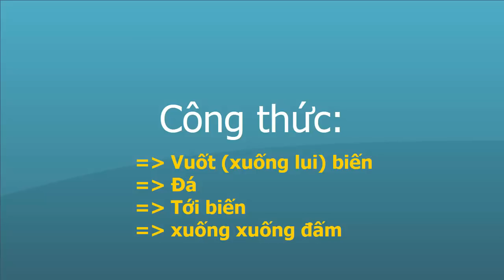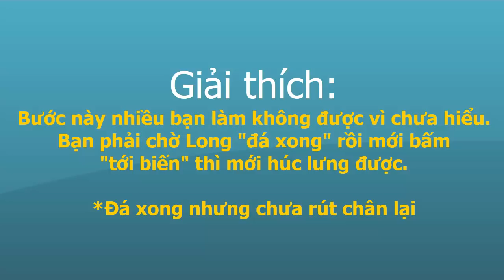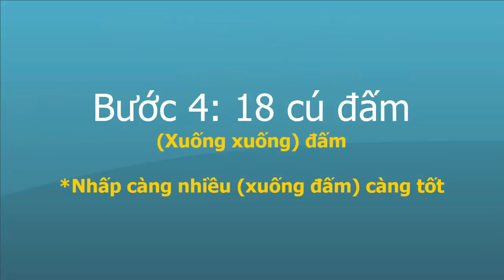Bloody Roar 2: Hướng dẫn 18 cú đấm mất hình chi tiết, dễ hiểu - Long secret beast drive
▶ TN Power